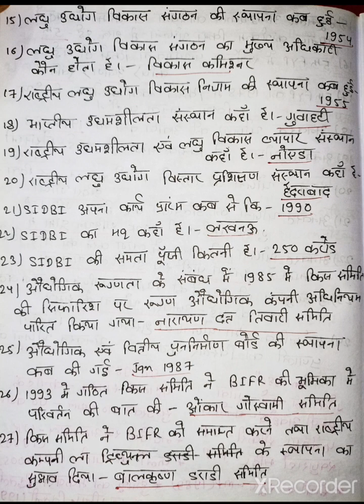ECONOMICS # LUCENT # ECONOMICS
gk for bihar daroga bihar police
gk for bssc bpsc